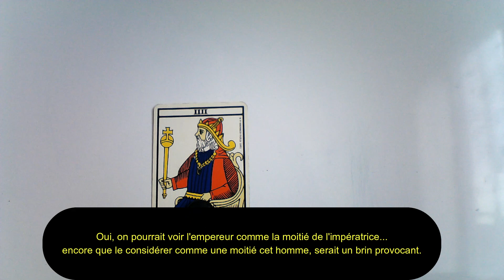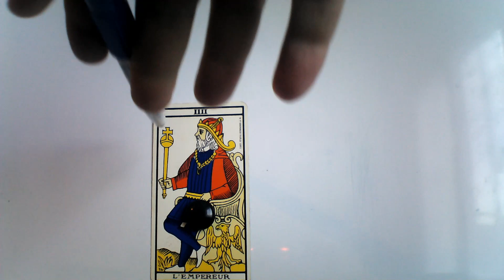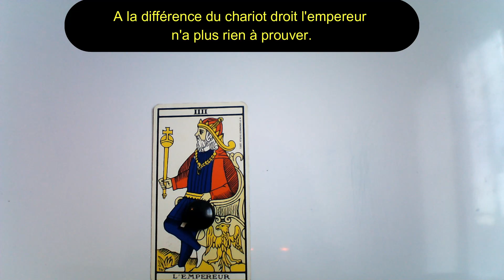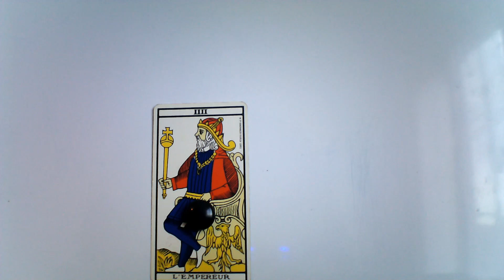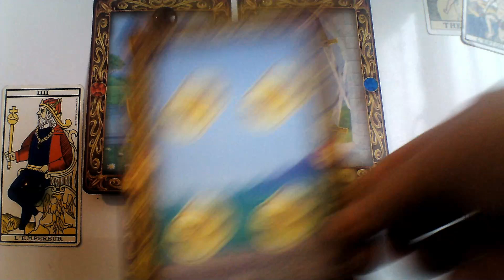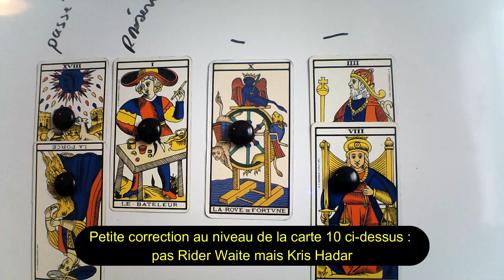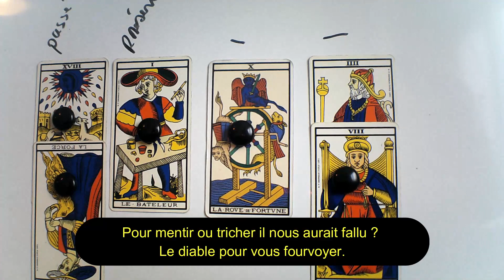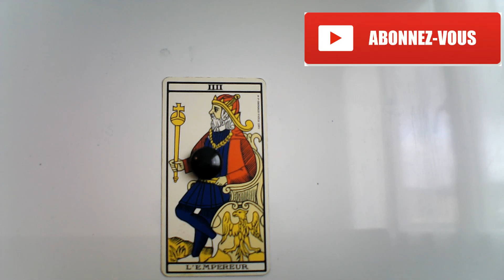L'empereur au tarot de Marseille par Laurent Bordier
cours de tarot de Marseille avec Laurent Bordier.